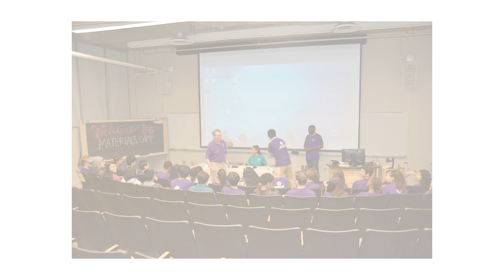2023 Diamond Awards: Alain Adjorlolo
Translating Innovation into Impact

Alain Adjorlolo, '79 B.S. MSE; '81 M.S. MSE; '85 Ph.D. MSE
Project Engineer, Lead, Advanced Materials, The Boeing Company